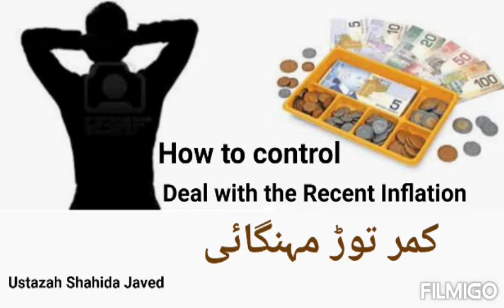How to Control & Deal with revent Inflation lecture by Ustazah Shahida Javed